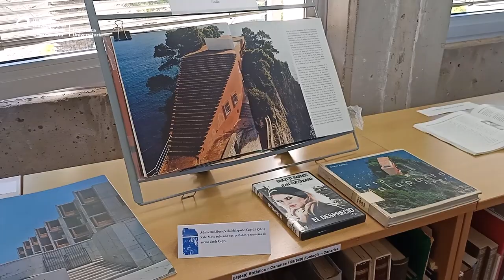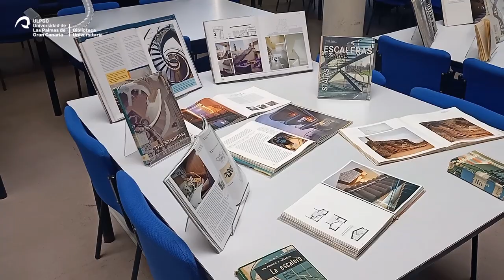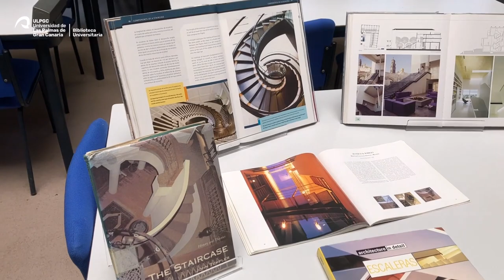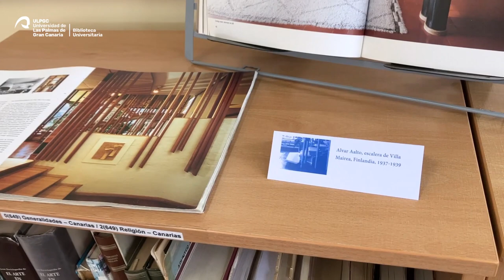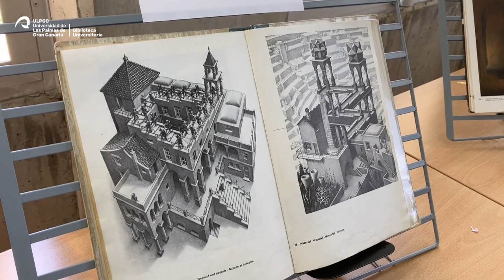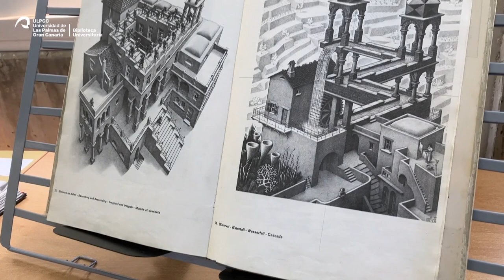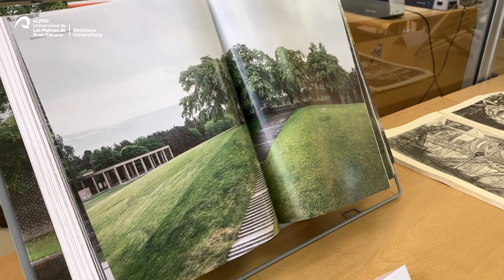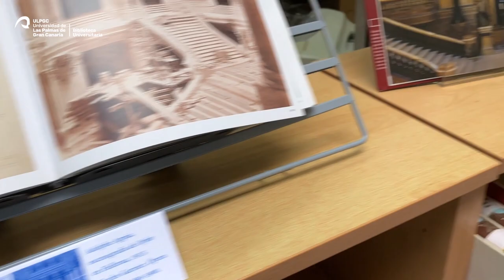Exposición "Todas las escaleras del mundo"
Convertir el libro de Todas las escaleras del mundo de Santiago de Molina en imágenes, con los fondos de la Biblioteca de Arquitectura, es el tema de esta exposición. Mostrar una pequeña parte de los cerca de 55.000 volúmenes que atesora nuestra biblioteca, ha sido el fin y el reto para su montaje, seleccionando las mejores imágenes de las escaleras mencionadas en el texto. La exposición se distribuye según los capítulos del libro. Además, se complementa con un muestrario de monográficos sobre escaleras y toda la bibliografía de Santiago de Molina, que nos visitará el próximo lunes 8 de mayo.